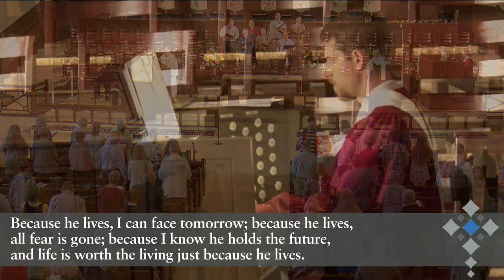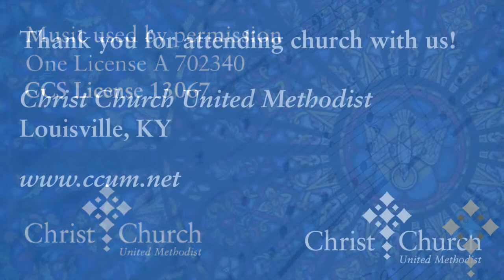What Do We Do Now? Week 5 | 5/14/23 | 11:15 am